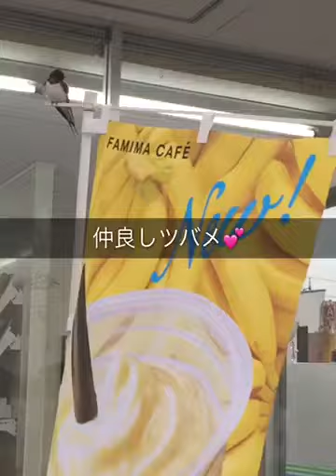この夏のツバメ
巣作りから旅立ちまで